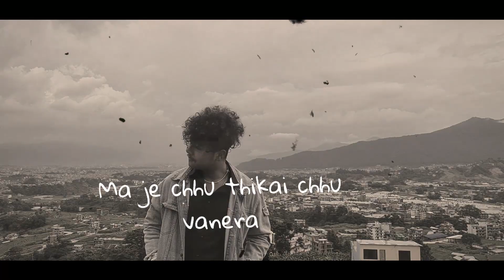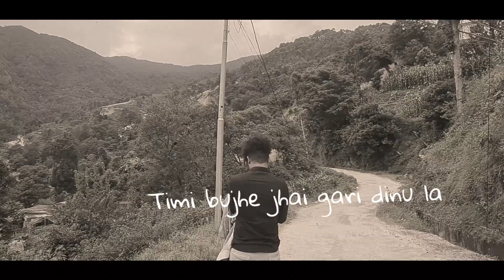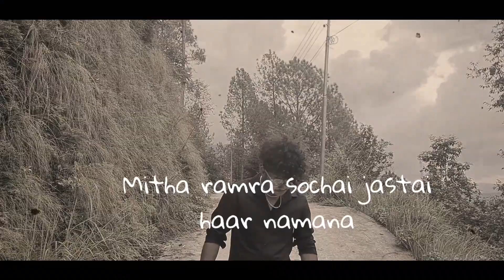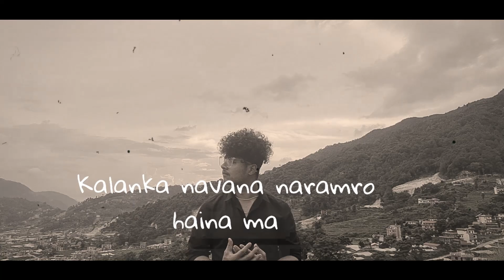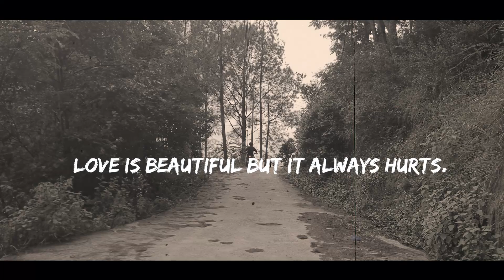bekcha - Apthero Awastha | Cover By Arun Guni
Special Thanks to : SANDESH PAUDEL ( Cinematography For Video)

Thank You So Much For Being Here. Lots of Love From AGV FAMILY!